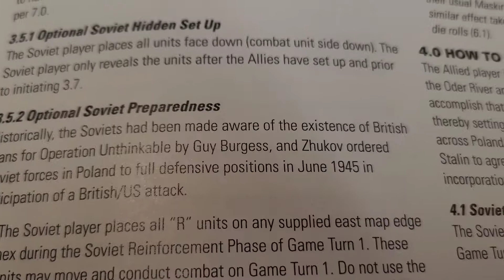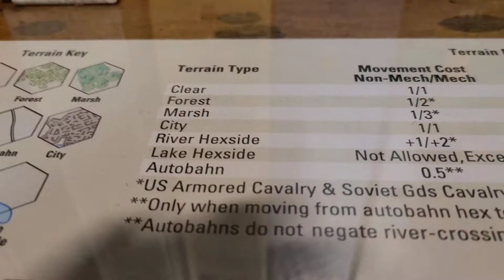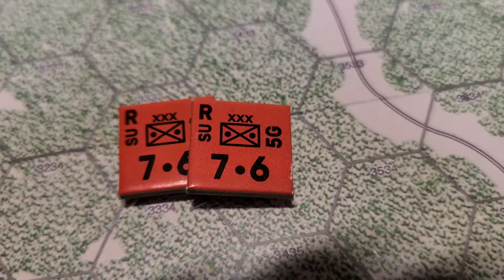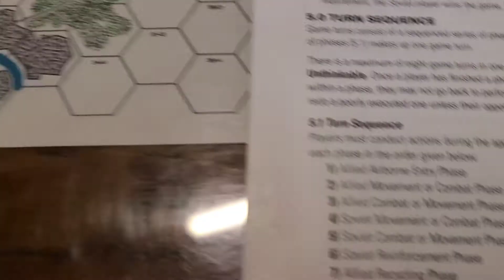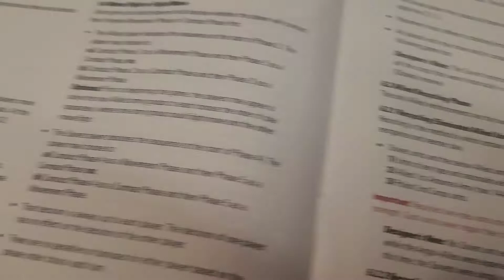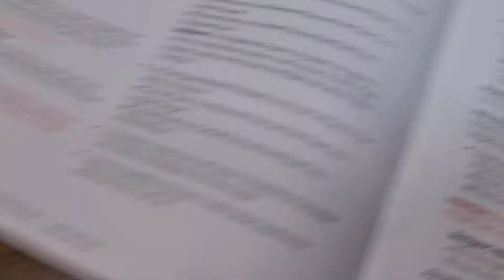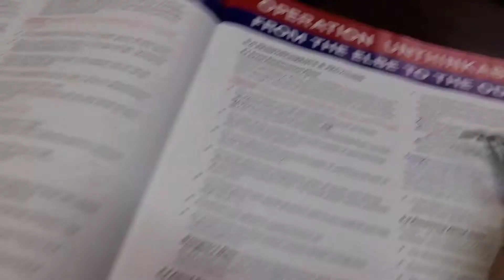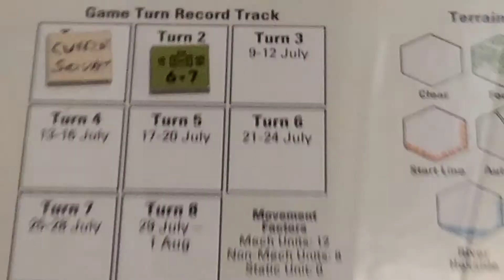Operation Unthinkable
Marshall Zhukov's High Command reinforcements unexpectedly arrive from Poland !
End of the 1st turn .